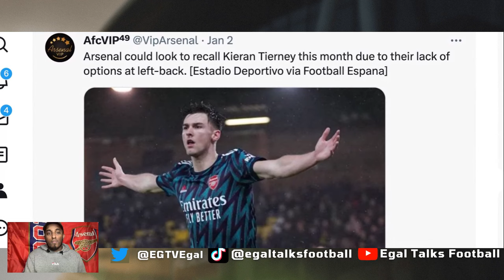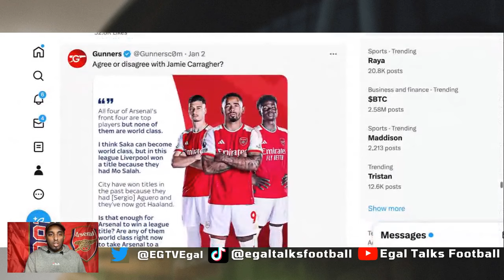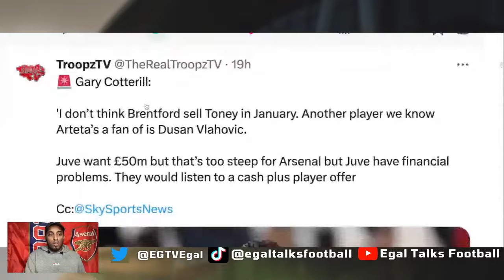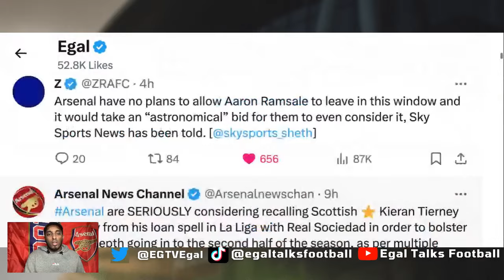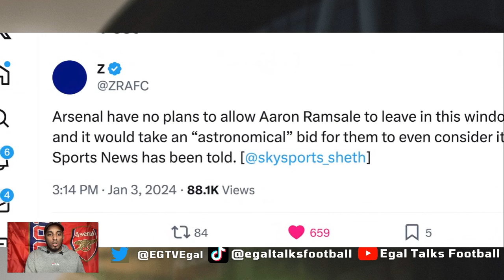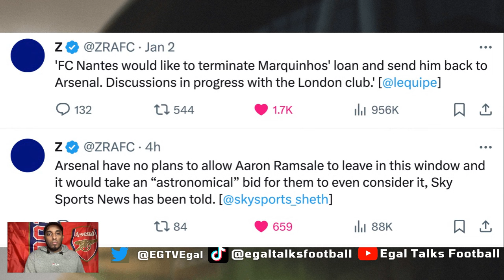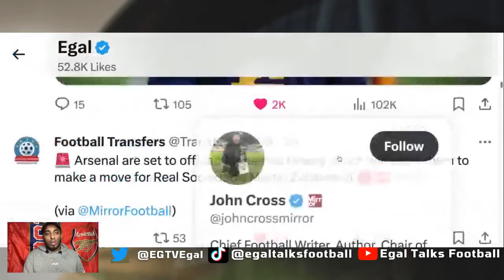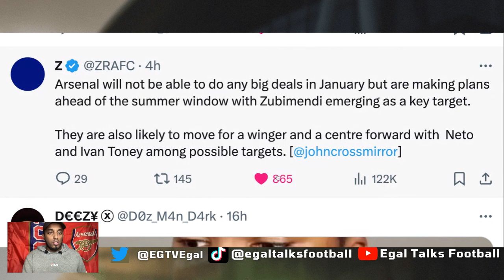🚨 DAVID ORNSTEIN TONEY UPDATE 👀 TIERNEY RECALL 🤲🏽 VLAHOVIC 👀 MARTÍN ZUBIMENDI 🤔 ARSENAL NEWS TODAY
00:00 Introduction
00:53 david ornstein ivan toney to arsenal update
03:50 Should Arsenal recall Kieran Tierney to help our left-back crisis?
04:58 jamie carragher on arsenal
05:41 dusan vlahovic to arsenal
06:40 Kieran Tierney game time at real sociedad
07:57 marquinhos
08:17 aaron ramsdale update
08:35 amadou onana to arsenal
09:16 Martín Zubimendi
10:40 outro